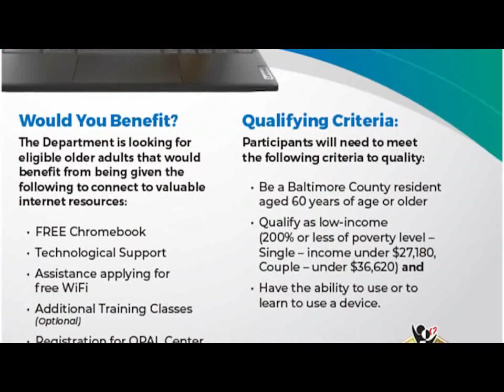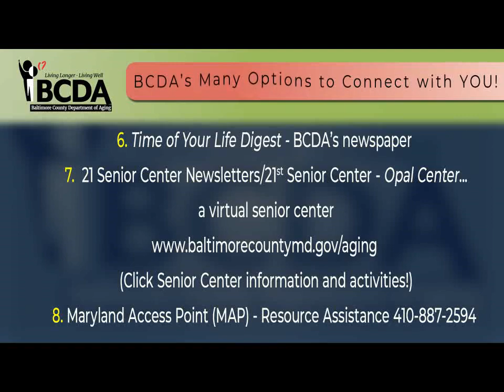BCDA's Free Technology Gift Program for Mature Adults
Dan Scotten, Digital Inclusion Coordinator,
Baltimore County Department of Aging